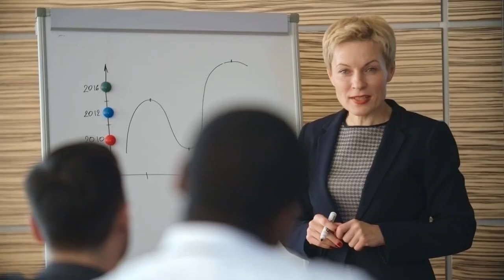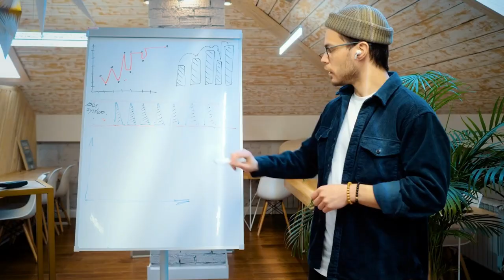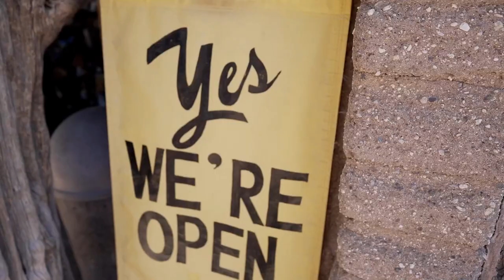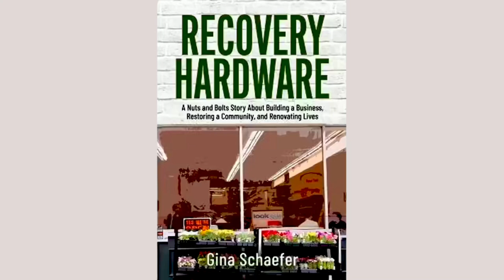Do Well For Yourself AND Do Good In Your Community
Once an employee of several tech startups, she opened a hardware store in the middle of a run-down neighborhood in DC. Her commitment to her business and her community helped her succeed.

Gina always had an entrepreneurial spirit watching her parents growing up but never realized it. When she was twelve, she wrote a business plan for her babysitting gig but never gave it much thought. After college, she was working for small tech startups but continually got laid off as the companies went out of business. After the third time she was laid off, she realized she needed a change.
She had moved to the Logan Circle neighborhood of Washington DC several years prior. It was a run-down, almost abandoned neighborhood with boarded up houses and no public services. As the area started to turn, she became more involved in the community and knew she needed to contribute more.

Over the years, Gina has hired many people that changed the course of her life, whether she realized it at the time or not. She briefly told the story of three of those people.

Gina's business has succeeded because of her business skills but also her passion for her community. She believes in giving back and helping others around her. That drive to help has propelled her business forward in many ways.

Recovery Hardware: A Nuts and Bolts Story About Building a Business, Restoring a Community, and Renovating Lives